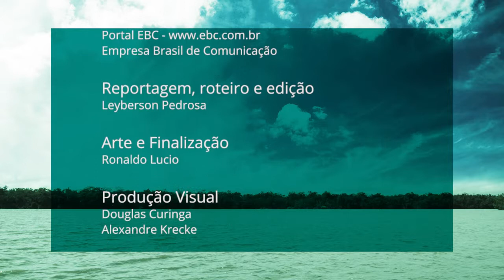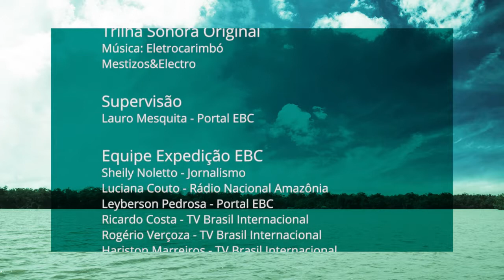Paquetá Hackeada: uma ilha fora de rota | Capítulo 4: Ilha Hackeada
Problemas como a falta de trapiches para os barcos e de energia elétrica na Ilha de Paquetá (PA) se contrastam com o jeito dado pelos ribeirinhos para se deslocarem e acessarem a internet. Na visão de tripulantes e ribeirinhos, "hackear" a ilha tornou-se sinônimo de aliar conhecimentos populares à informação e cidadania.

SOBRE:
"Paquetá Hackeada: uma ilha fora de rota" é um webdocumentário (webdoc) do Portal EBC apresentado em 4 capítulos principais no endereço

CRÉDITOS:
Realização: Portal EBC | Reportagem, roteiro e edição: Leyberson Pedrosa | Arte e finalização: Ronaldo Lucio | Produção visual: Douglas Curinga e Alexandre Krecke | Imagens: Leyberson Pedrosa (Portal EBC) e Rogério Verçoza (TV Brasil Internacional) | Trilha sonora: Eletrocarimbó-Mestizos&Eletro (CC) | Supervisão: Lauro Mesquisa (Portal EBC)